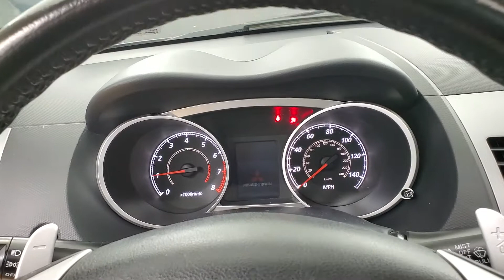2010 Mitsubishi Outlander SE SUNROOF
Stock #:010702
AUXILARY AUDIO INPUT, CD PLAYER, CLIMATE CONTROL, FOG LAMPS, HEATED FRONT SEATS, INTEGRATED TURN SIGNAL MIRRORS, KEYLESS START, SUNROOF/MOONROOF, USB, 4 WHEEL DRIVE, 118-POINT INSPECTION PROCESS, 4WD.